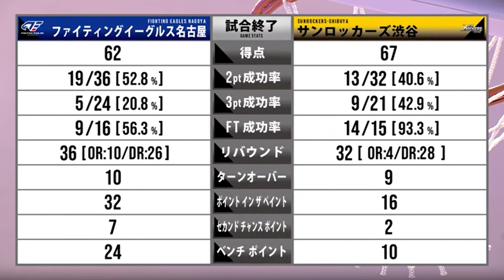【ハイライト】大接戦の中地区対決！VS ファイティングイーグルス名古屋 第19節 01/27 GAME1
2024年1月27日に行われたファイティングイーグルス名古屋戦のハイライトです。